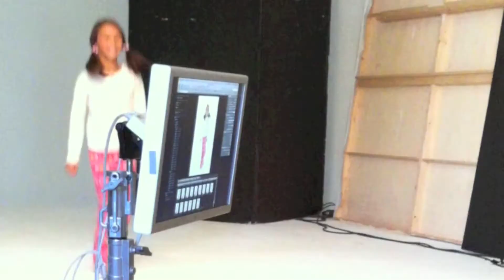Target Photo Shoot (Kids Modeling + Behind the Scenes)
Chelsea Market, New York City

My beautiful niece, Nikki, at a TARGET photo shoot for print ad in The New York Times.